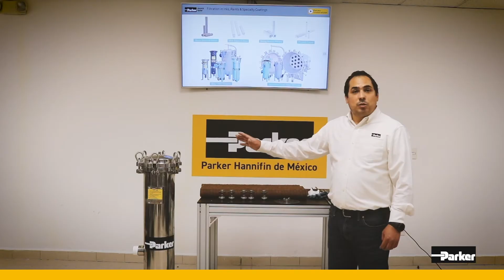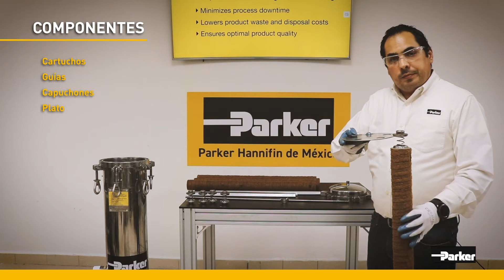Como Instalar Filtros Parker tipo DOE en un Housing Industrial | Parker Mexico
Parker dentro de su plataforma de Filtración de procesos desarrolló el video titulado "Como Instalar Filtros Parker tipo DOE en un Housing Industrial" el cuál explica brevemente el procedimiento correcto de instalación de filtros tipo DOE y ensamble en housing de la división Industrial de procesos.